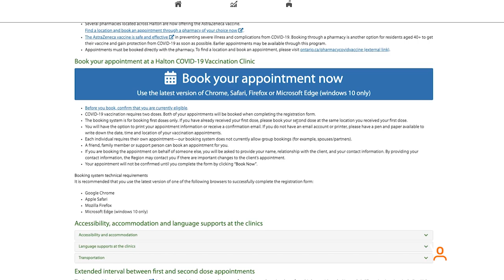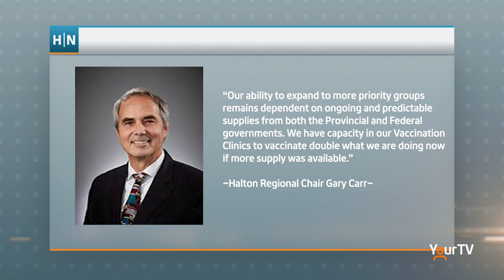Province drops eligibility age in hot spots